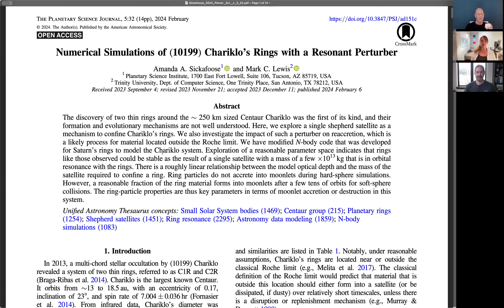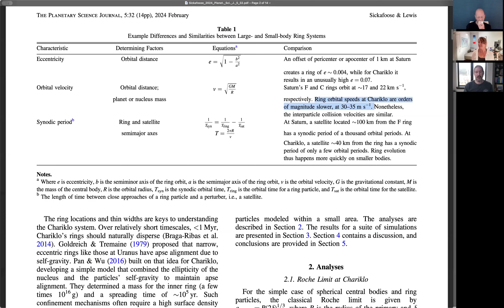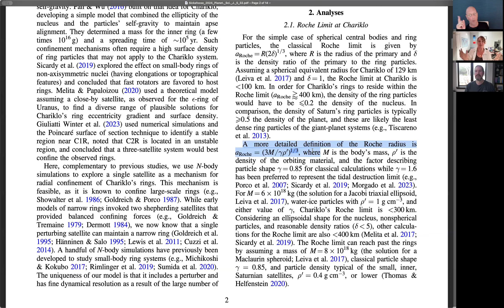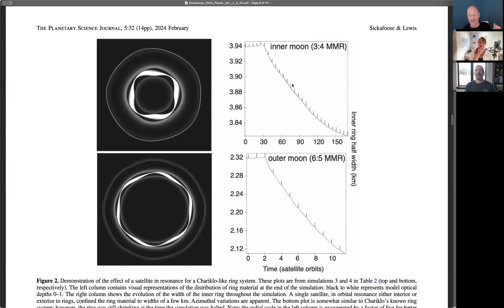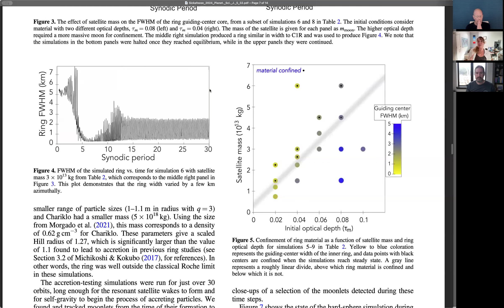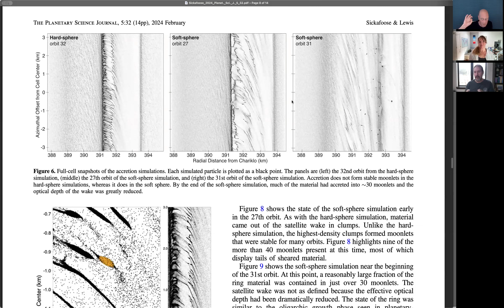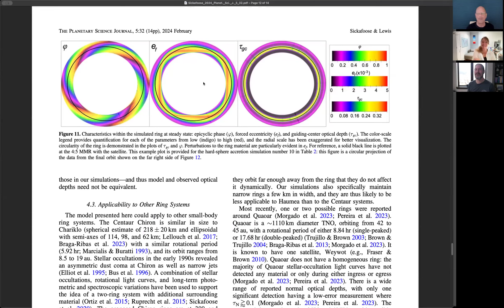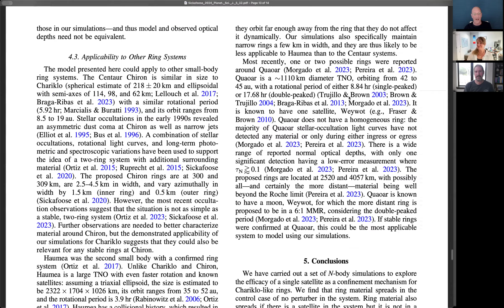AAS Journal Author Series: Amanda Sickafoose and Mark Lewis on 2024PSJ.....5...32S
Amanda Sickafoose (Planetary Science Institute) and Mark Lewis (Trinity University) chat about their article on rings, and where we can go from here given the published article.

Numerical Simulations of (10199) Chariklo's Rings with a Resonant Perturber